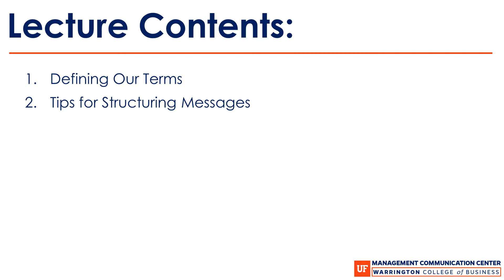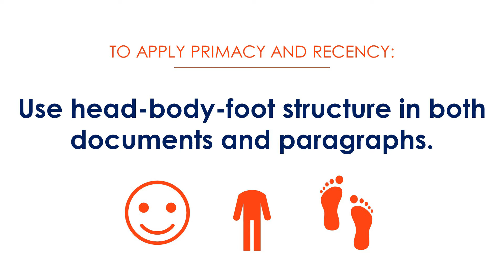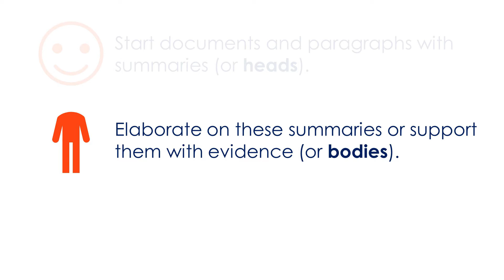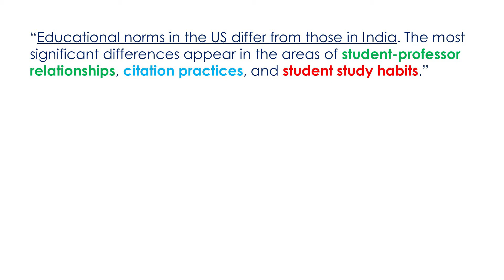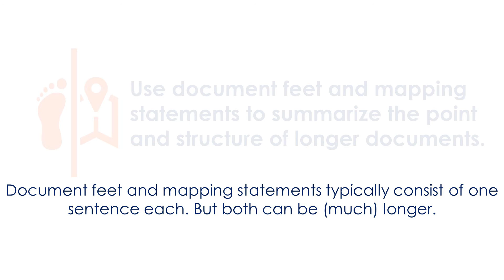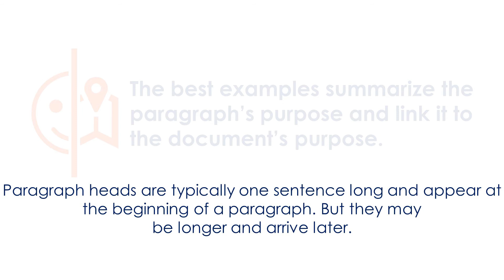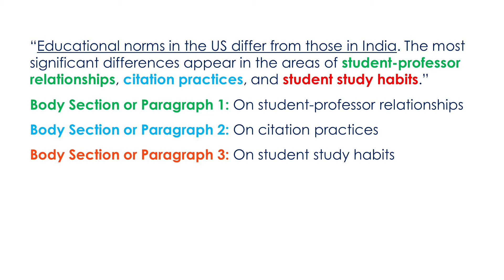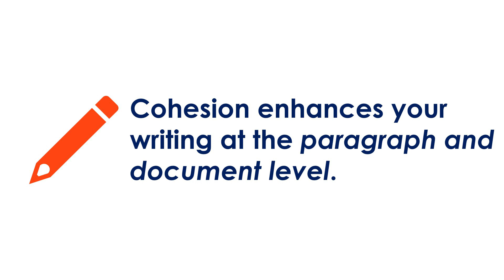Cohesion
Video lecture for GEB3213 at the University of Florida.